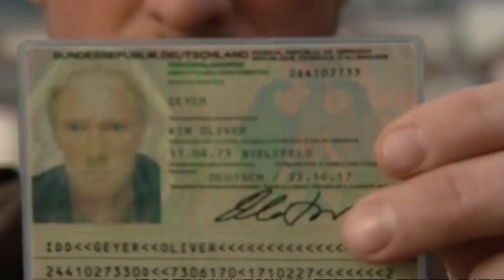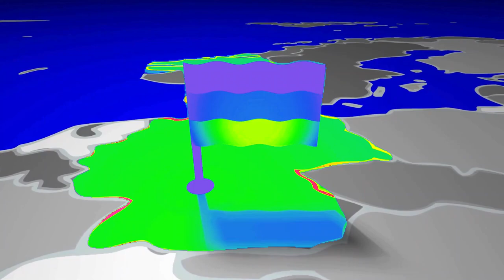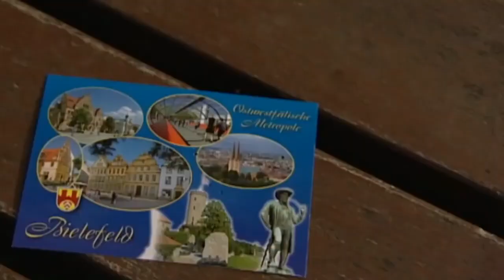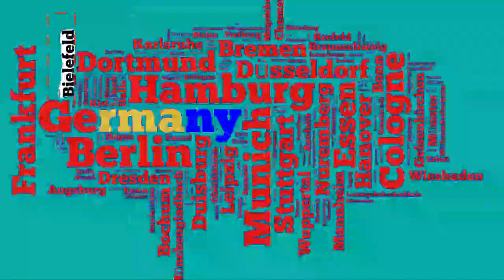Untold History Of Bielefeld Conspiracy Theory | Full Documentary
Uncover the fascinating narrative behind the Bielefeld Conspiracy Theory in this gripping full documentary.

Journey through the intricate web of speculation surrounding the alleged non-existence of the German city of Bielefeld. From its obscure beginnings to its viral spread across the internet, explore the cultural phenomenon that has captivated minds worldwide.

Join us as we dive deep into the psychology of conspiracy theories and the allure of urban legends, shedding light on the mysterious and often absurd aspects of human belief.

Thanks